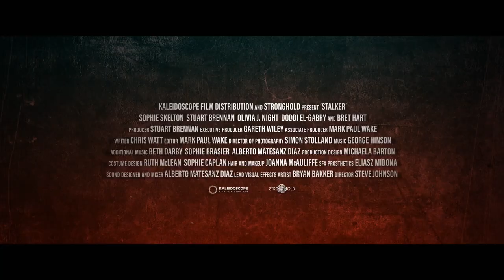Stalker Official Trailer (2023) - Stuart Brennan, Doddi El-gabry, Bret Hart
Check out the official Stalker Trailer starring Stuart Brennan, Doddi El-gabry, Bret Hart

UK Release Date: 2023
Starring: Stuart Brennan, Doddi El-gabry, Bret Hart
Directed By: Steve Johnson

Synopsis: An actress becomes trapped in an elevator with her stalker.